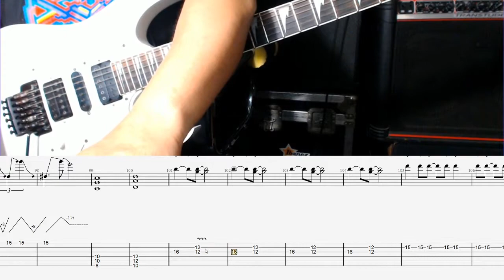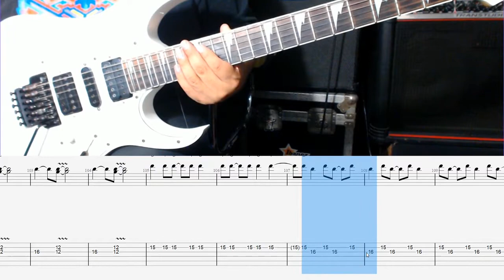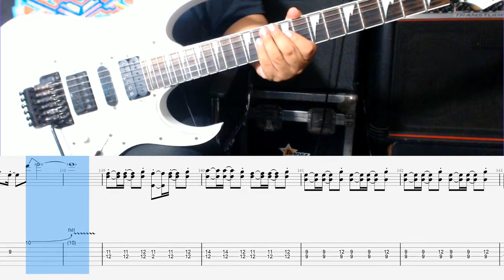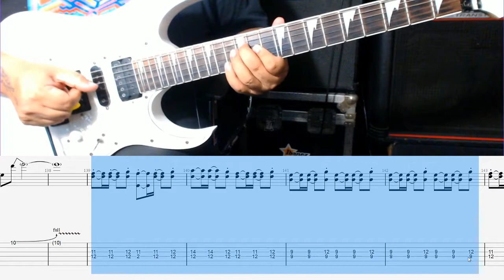El Comunicador - Caifanes (Tutorial y solo 2/2)